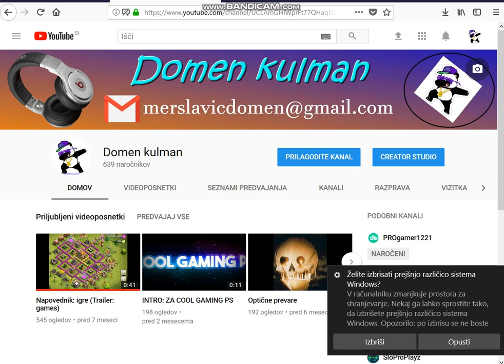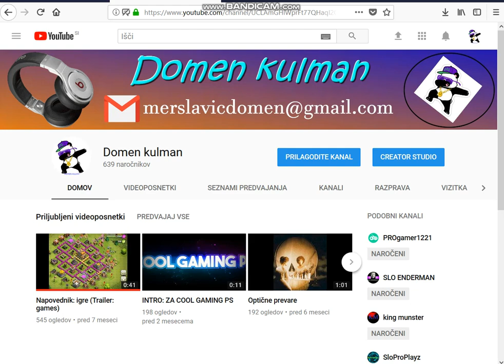(SLO) Nagradna igra (beri opis)!!!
Kateri videoposnetek je bil objavljen prvi na youtubu?
A: Video o slonjih rilcih
B: Video o dirkalnikih
C: Video o rastlini mesojedki